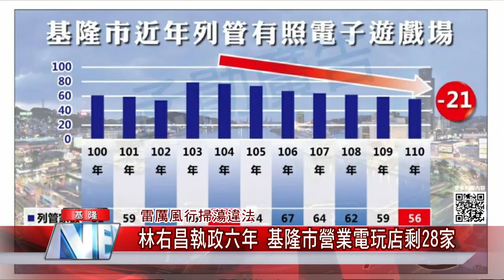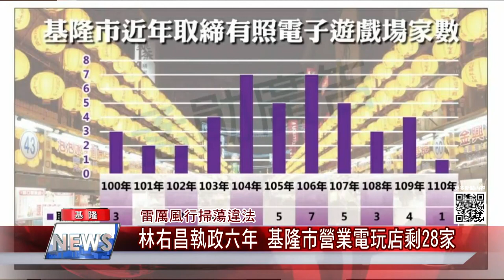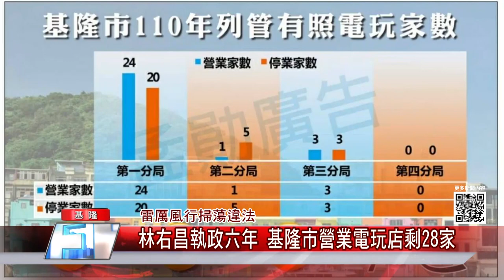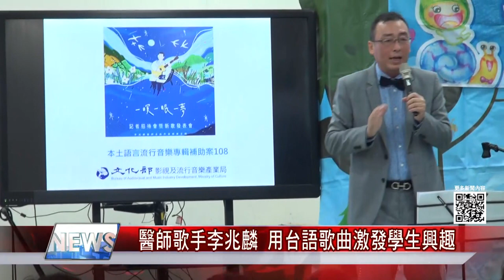中嘉新聞|1100317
林右昌報告國門廣場計畫—內港第一排全部打通 變成人行環境跟人本空間
“有政府 請安心”—議員建議市長和一級主管帶頭打疫苗 安民心
文昌帝君誕辰 慈雲寺信徒祈求金榜題名
雷厲風行掃蕩違法-林右昌執政六年 基隆市營業電玩店剩28家
推廣基隆棒球運動-童子瑋委託行轉播中職開幕戰 邀選手觀賽
百福、實踐、堵北、六堵四里－上百位民衆抗議工廠空污 議長蔡旺璉接受陳情   現場考察 承諾處理
醫師歌手李兆麟 用台語歌曲引發學生興趣

臉書追起來
Home 中嘉- 吉隆有線電視

趣聞不漏接
吉隆官網(中嘉新聞)

喜歡看電視?